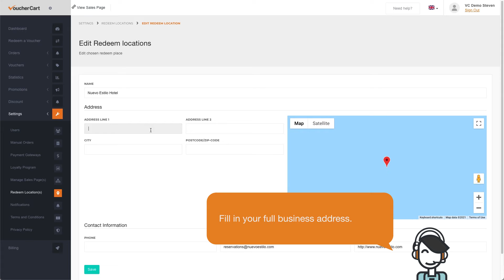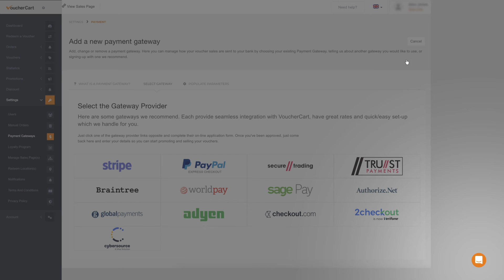How to manage voucher redeem locations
In this tutorial, we are going to look at how to manage your redeem location inside your VoucherCart account.

VoucherCart

Sell your products and services as gift cards, vouchers, memberships and tickets with powerful automation… Everywhere!

Phone (UK): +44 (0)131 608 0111 (Head Office)

VoucherCart Headquarters:
17 Hope Park Terrace
Edinburgh, UK
EH8 9LZ